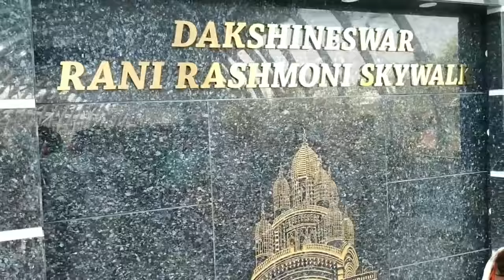Dakshineswar Skywalk|| Dakshineswar Kali temple||Dakshineswar station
Dakshineswar Skywalk Opening | Dakshineswar Kali Temple Skywalk Walkthrough | Kolkata Skywalk

Dakshineswar skywalk opened on 5th November 2018 by honorable Chief Minister of West Bengal, Ms. Mamta Banerjee. Enjoy a full walk through of the skywalk at Dakshineshwar Kali Temple, Kolkata, West Bengal, India. This skywalk, the first of is kind at Kolkata will facilitate the entry  to Dakshineswar kali temple from Dakshineswar rainway station, Dakshineswar metro rail station and Dakshineswar bus staand.

your queries -
1.Dakshineswar Skywalk
2.Dakshineswar Kali Temple
3.how to reach Dakshineswar Kali temple
4.famous temple in Kolkata